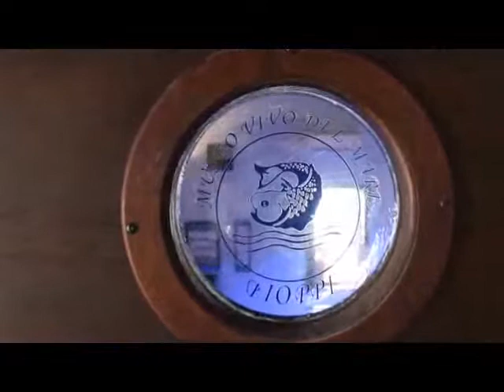Nel Cilento torna “Tartarugando”, il concorso di disegno per studenti